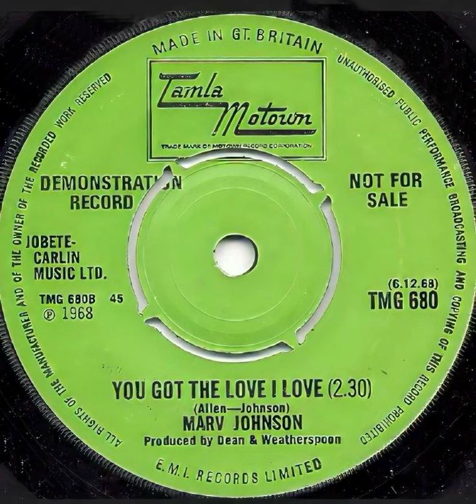Marv Johnson -You Got The Love I Love - UK Tamla Motown Records Demo released 06.12.68